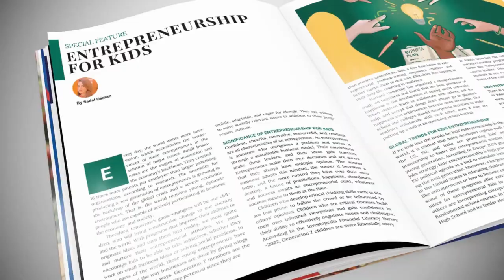founder Stories - Fair Share 27 Sep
Founder Stories - Fair Share - Connecting individuals who need to travel to the same destination.